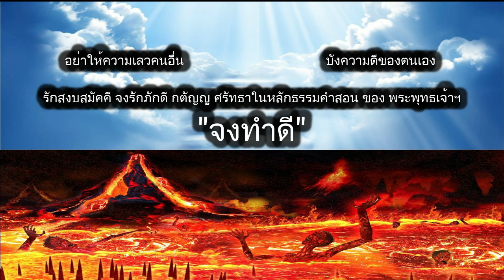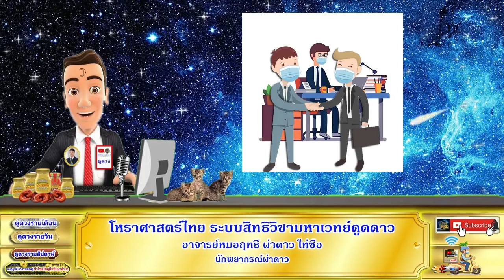ดูดวงรายวัน ผ่าดาววันนี้ 28/ธ.ค/2566 ลัคนา12ราศี l หมอฤทธิ์ ผ่าดาว